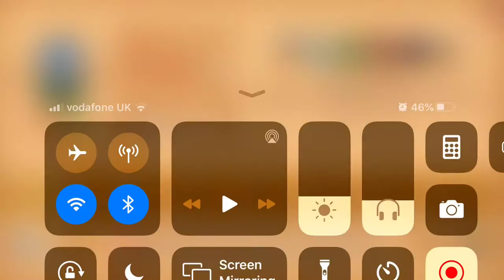Stardew Vally Ep 1 -Hill Top Farm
A brand new series on this channel episode’s coming out everyday enjoy!!